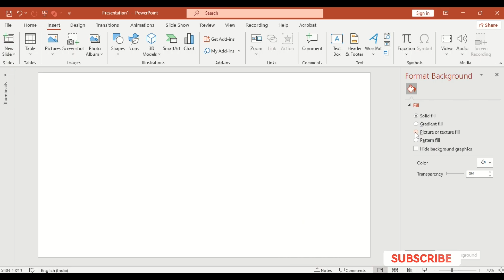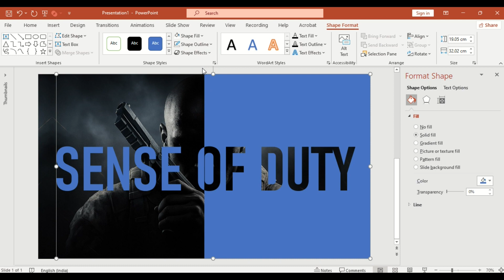I Made a CALL OF DUTY Style Slide in PowerPoint! (Cinematic Text Effect) 🎮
🎮 Want to create a bold and cinematic PowerPoint slide that looks straight out of a video game? Today, I'll show you how to make a Sense of Duty–style text reveal in just a few minutes using only PowerPoint!

⏱️ TIMESTAMPS:
0:00 - Introduction
0:15 - Add Background Image
0:27 - Create Rectangle Shape
0:37 - Insert Title Text
0:45 - Format Text (Bold, Uppercase, Size)
0:52 - Merge Shapes Technique
1:04 - Add Transparency Effect
1:15 - Final Preview
1:19 - Download Link Info

✨ WHAT YOU'LL LEARN:
• Create cinematic video game style slides
• Use Merge Shapes to cut text from shapes
• Apply transparency for sleek overlay effects
• Design bold, professional title slides
• Make your presentations look EPIC

🎯 PERFECT FOR:
• Gaming Presentations
• Movie/Film Style Intros
• Bold Title Slides
• Professional Pitch Decks
• YouTube Thumbnail Ideas

💡 Works in PowerPoint 2016, 2019, 2021 & Microsoft 365!

👍 If you found this helpful, LIKE the video!
💬 COMMENT: What effect should I create next?